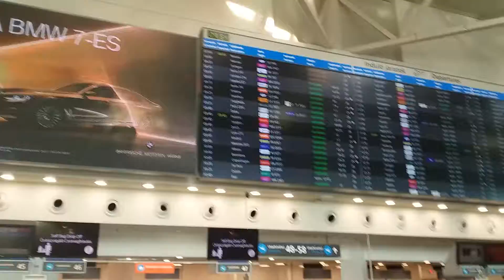BUDAPEST AIRPORT 22.09.2019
BUDAPEST AIRPORT